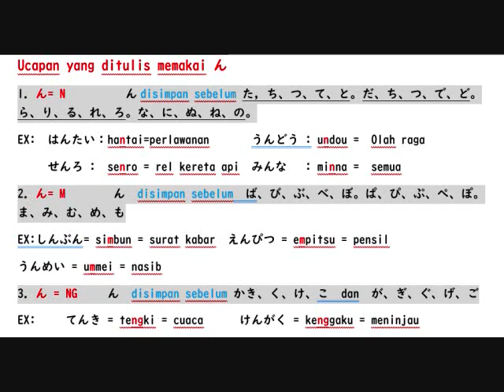belajar bahasa jepang,kursus bahasa,mengerti bahasa jepan,berbicara bahasa jepang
sebelum masuk bab 1 minna no nihonggo, kita harus tahu dulu Pengucapan んdalam bahasa indonesia dibaca m, n dan ng